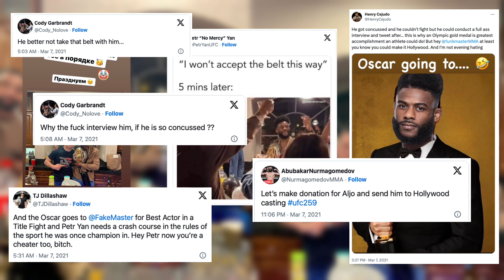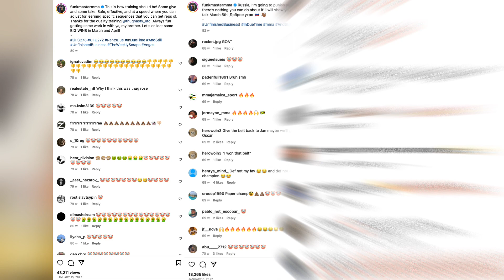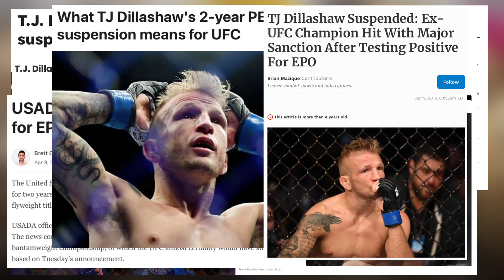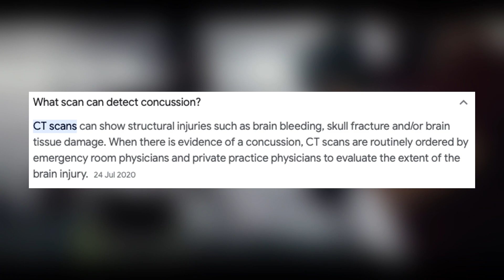Why does everyone HATE Aljamain Sterling?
Join us on a journey through the tumultuous career of Aljamain Sterling, possibly the most hated, disrespected and underrated UFC fighter ever.

Witness the rise of a fighter who defied expectations, accepted the role of the villain, and aims to become the greatest bantamweight of all time.